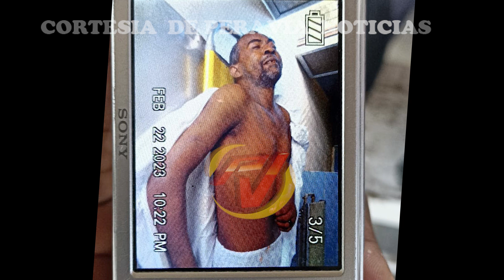Muere recluso condenado a 30 años de prisión por asesinato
Un recluso de la cárcel local condenado a 30 años por haber decapitado al propietario de una finca de café en la comunidad Montañosa Valdesia, murió en la madrugada de este miércoles.